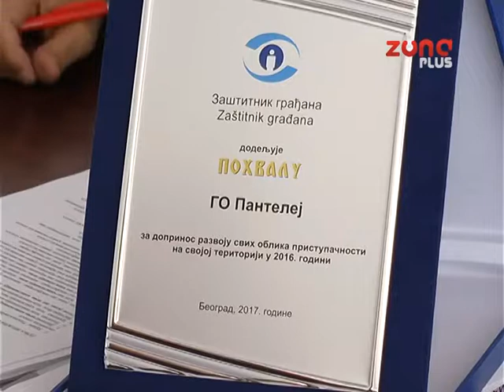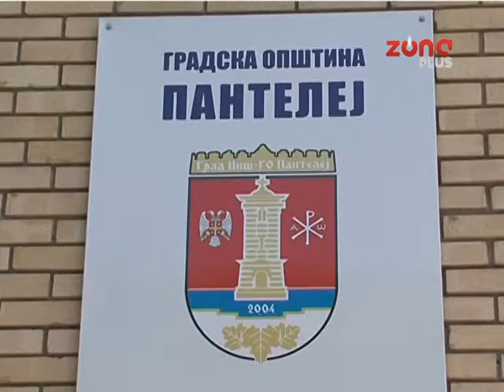GO PANTELEJ PARAGLAJDING